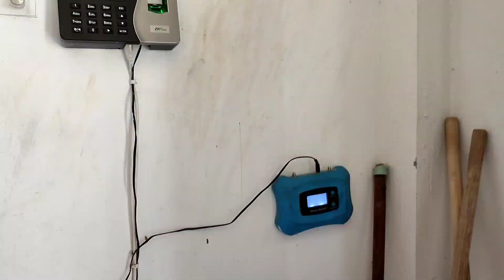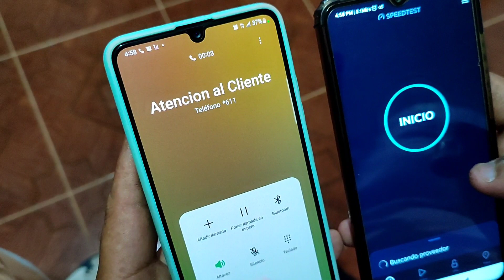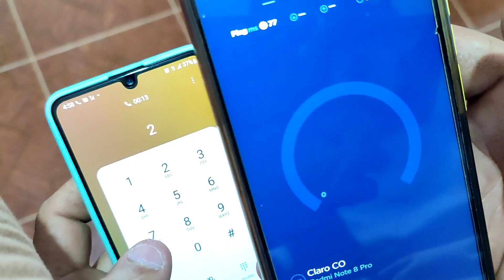Como mejorar la calidad en la Señal de Celular para Zonas Rurales 📶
🧪 *APRENDO Y ENSEÑO MIS CONOCIMIENTOS* ✅️
Instalaciones y mucho más 🔌

🛰️ *Aplica para países habla hispana* 🗺️

🏷 Te guió en el paso a paso completo para recomendar el equipo y la instalación 📶

👨‍💻 *Estaré contigo hasta finalizar el proceso* ✅️

🚀 ( 1. SI TU QUIERES COMPRAS EL EQUIPO DIRECTAMENTE CONMIGO ) 🤝

❗ *( 2. NO ME RESPONSABILIZO POR ARTÍCULOS QUE COMPRES FUERA DE MI SITIO DE VENTA )* ⚠️

🚀 Si toda la información en este Canal te ha servido de mucha ayuda, Agradezco tu voluntad en mi cuanta de Paypal